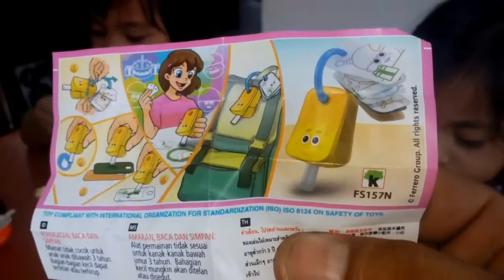Kinder Joy Surprise # 2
What did Lianne and Sophie get on their second surprise.

Find out what they got as they opened their Kinder Joy surprise eggs.